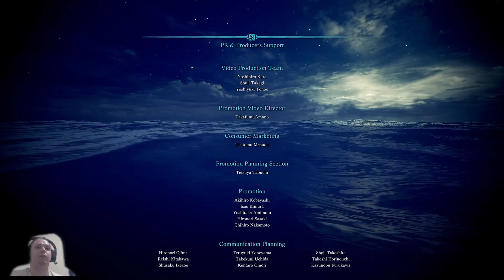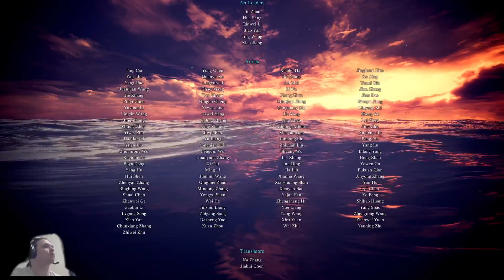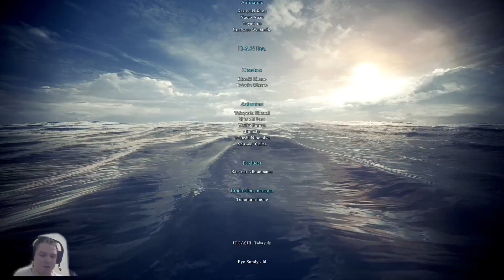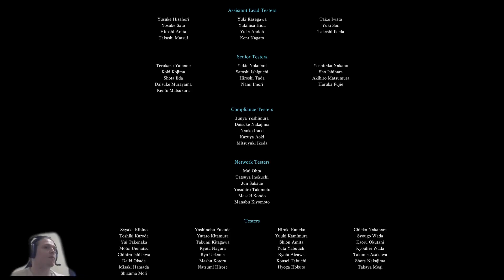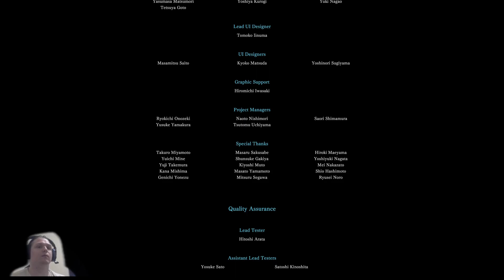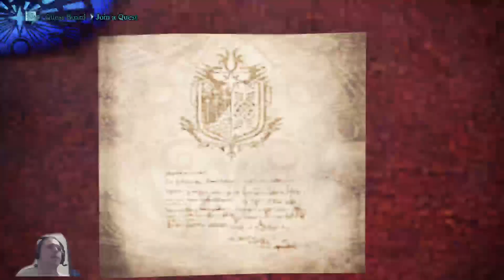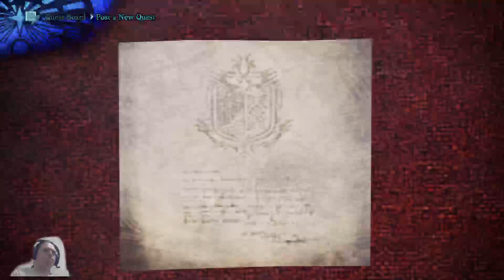Nerve Chilling(Monster Hunter World)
Robyn fights a dragon the size of a small skyscraper before embarking on a new adventure, requiring the start of getting new equipment -- Watch live